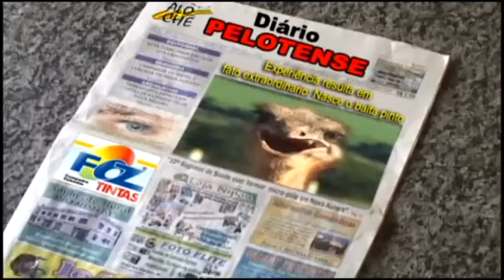BAITA PINTO IVAN TABORDA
música baita Pinto de IVAN TABORDA